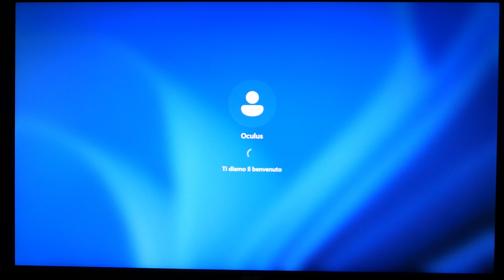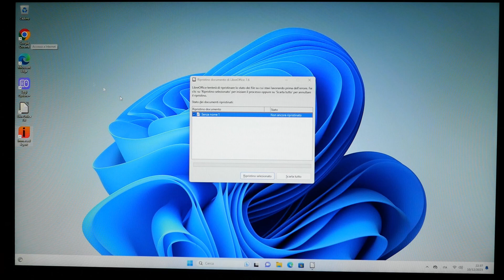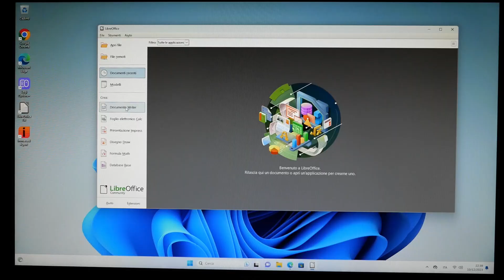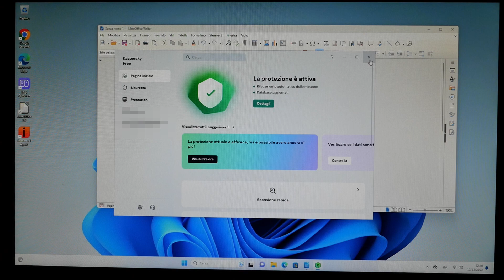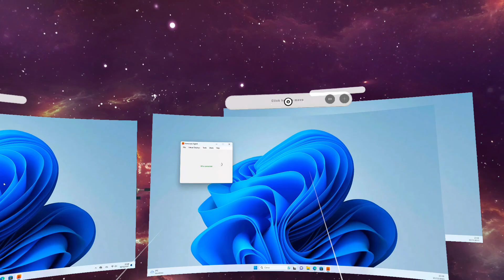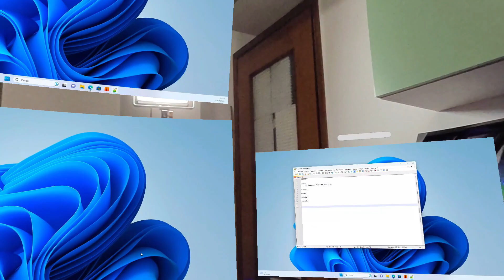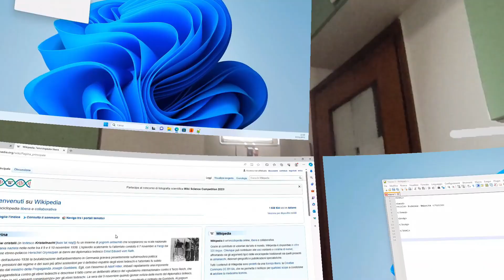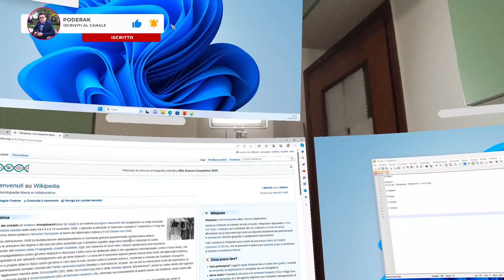La POSTAZIONE PC DESKTOP del FUTURO! Recensione NiPoGi K1 Plus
La mia mini postazione desktop con Meta Quest 3! Trovi il PC qui:
👉 NiPoGi K1 Plus N100

Entra nel canale delle migliori offerte!

Con l'utilizzo della realtà mista, ho pensato di costruirmi

Altri link utili:
👉 La tastiera che ho usato
👉 Mouse MX Master 3S
👉 Meta Quest 3 PowerBank
👉 Meta Quest 3 su Amazon